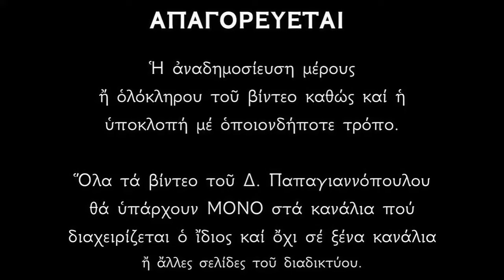Απολυτίκιο Αγίου Σώζοντος - 7 ΣΕΠΤΕΜΒΡΙΟΥ | Δημήτριος Παπαγιαννόπουλος